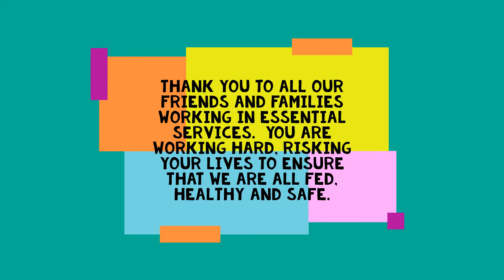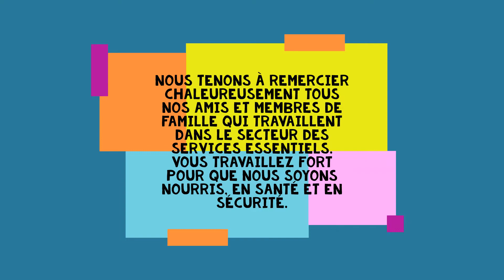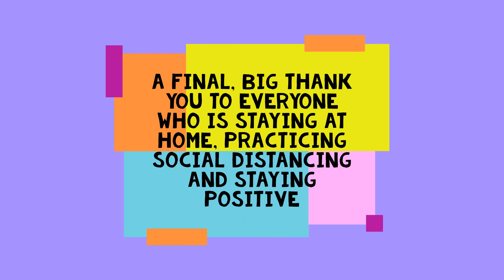Our Students Thank You!